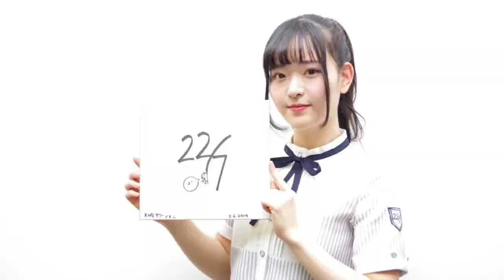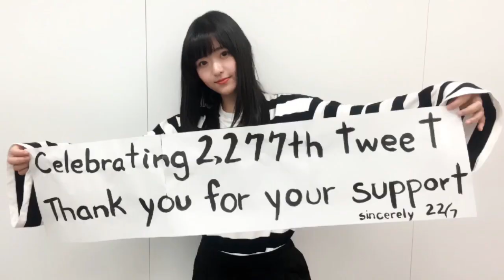【22/7天城サリー、武田愛奈MAD】完全感覚dreamer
今回はサリーとなっちの複合で作ってみました。

ご両人とも完全感覚dreamer好きだそうというのが、選曲理由です！！。

他のメンバーもちょっと出ます！！

あと、バンドサウンドの曲。ロックの曲で初めて作成しました。
4分ちょっとの曲だったけど、リズムに合わせるのが大変でした。

"22/7"

"過去動画"

【碓氷峠を徒歩で越えたてナナニジに会いに行った男】手袋なしで、碓氷峠超えるのはムズイ事だった